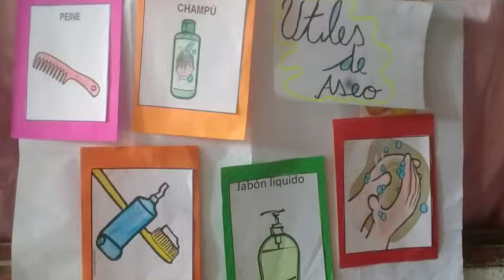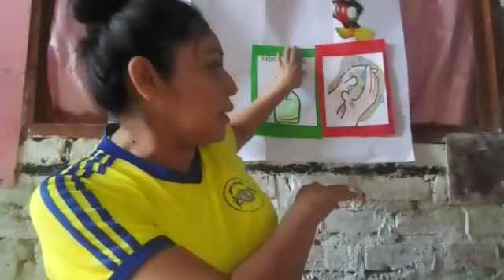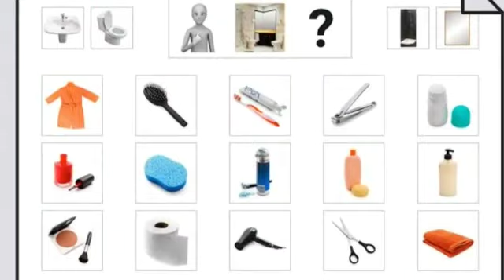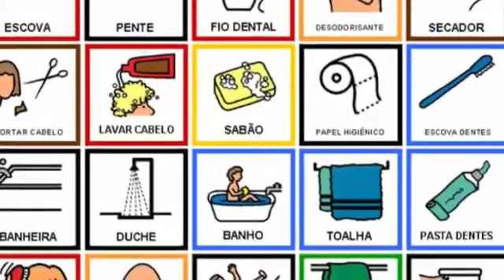CIENCIA 4 AÑOS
LOS ÚTILES DE ASEO